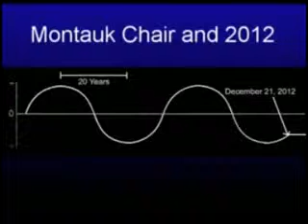7-10 David Wilcock The 2012 Enigma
Conferencia del potencial espiritual y la visión del futuro por David Wilcock